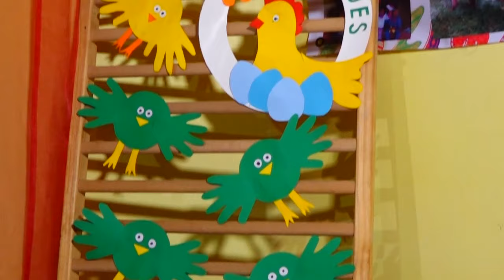RÉCRÉATION LES PAS DES ANGES DU 13 AVRIL 2022 BY TV PLUS MADAGASCAR